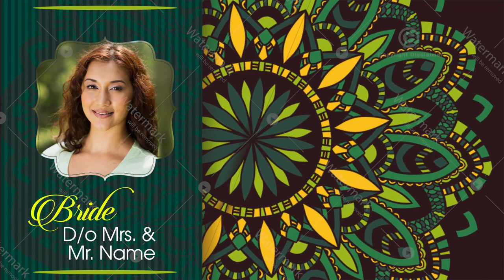Mandala Theme Wedding Invitation Video || Mandala Invitation Video Template | DI-510